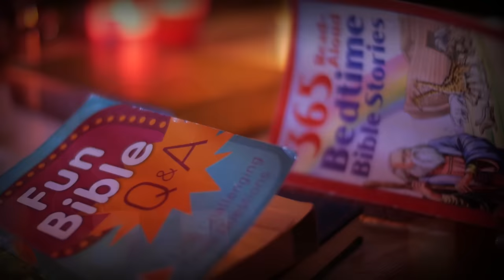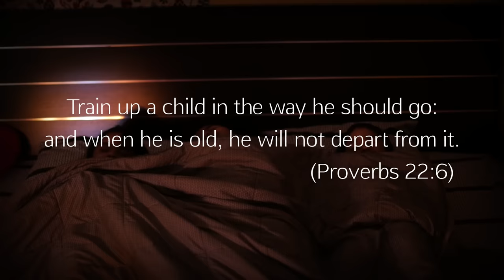Njan Urangan Pokum | Manna - Mahima & Nanma | SuperHit Malayalam Christian Song | GodLovesYou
This content is Copyright to God Loves You, Any unauthorized Reproduction,Redistribution or Reupload is strictly Prohibited of this material.Legal action will be taken against those who violate the copyright of the above material presented.

SuperHit Song